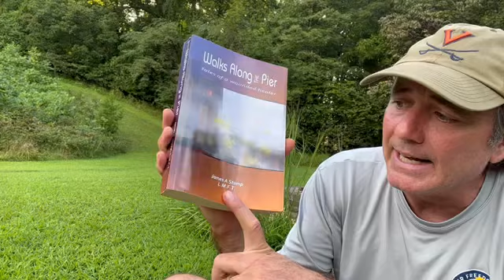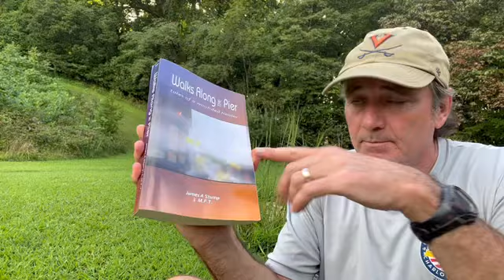OUCH! I Have 100,000 Little Paper Cuts And Every Single One Of Them Hurt More Than The One Before It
How did I get them? In very painful ways!

Get all of our homemade items (like Dearly's super awesome authentic Filipino food and autographed copies of 'Crazy Lake's books ) in our Etsy store “Homesteading Haven” at this